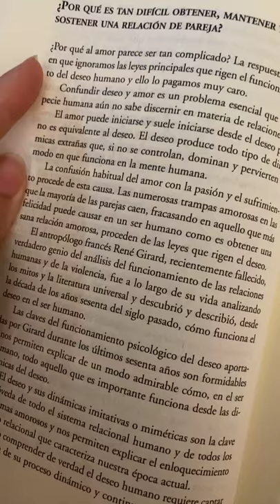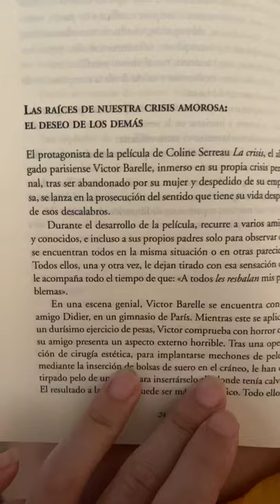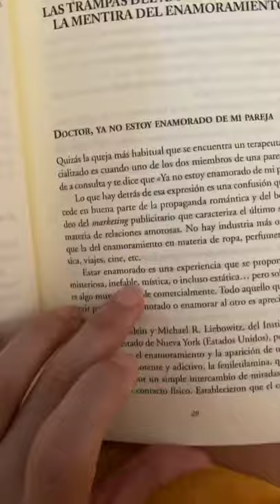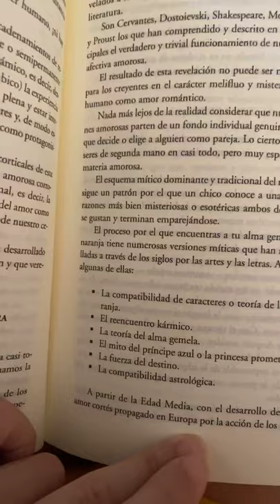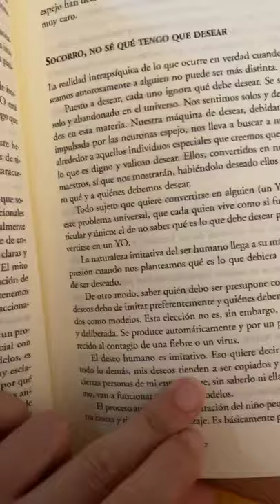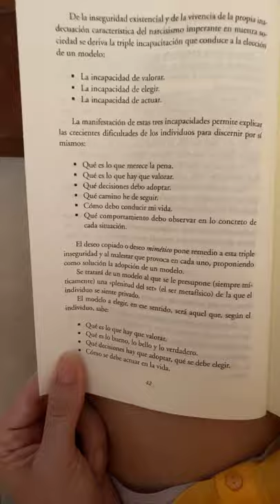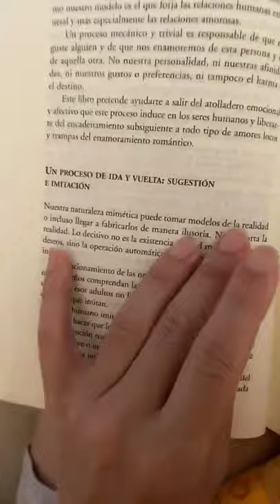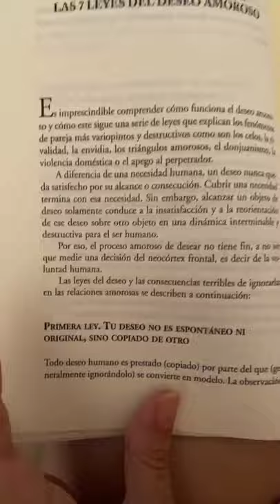Lectura en voz alta de un imprescindible: “Las 5 trampas del amor”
Lectura en voz alta de un imprescindible: “Las 5 trampas del amor”, del Dr. Iñaki Piñuel.

El mito del amor romántico y los procesos miméticos.